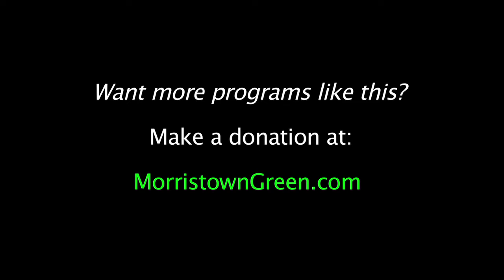'Crow Jane': Steve Katz and Rob Paparozzi live in Morristown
Steve Katz, an original member of Blood Sweat and Tears, and Rob Paparozzi, who sang in a later version of the band, perform 'Crow Jane' at the 2019 Morristown Jazz & Blues Festival.